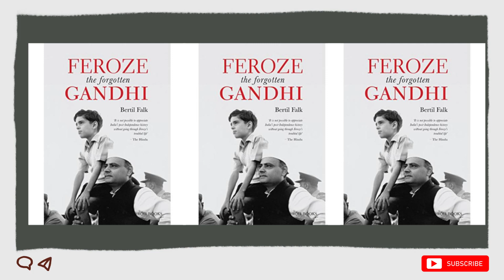Is Modi's jibe at 'Gandhi' surname justified?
PM Narendra Modi hit out at Gandhi family questioning why they were 'ashamed' of using Nehru surname. But is Modi's attack backed by historical facts?